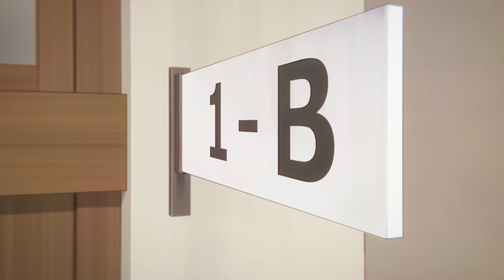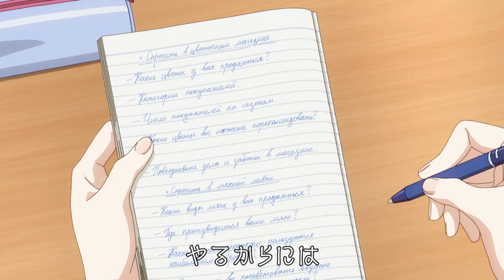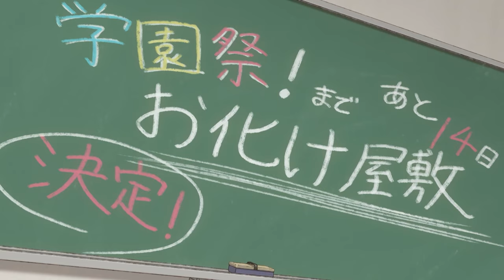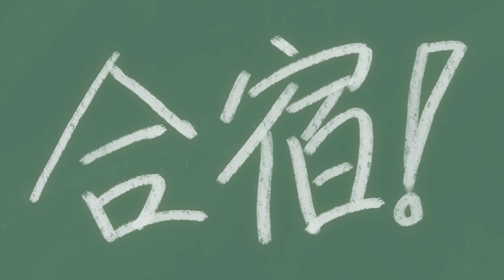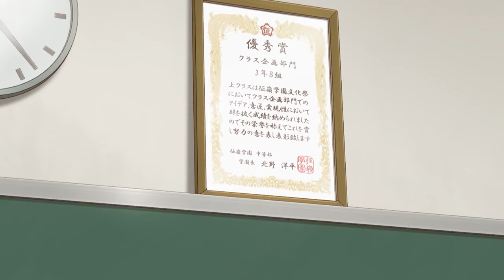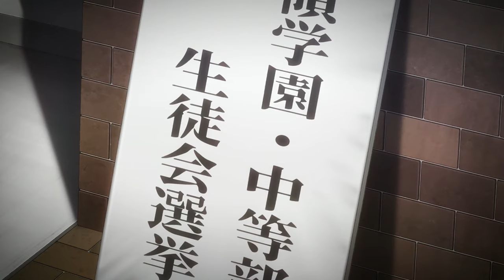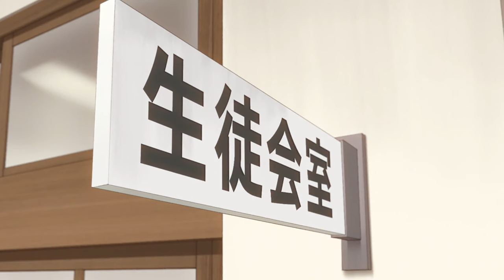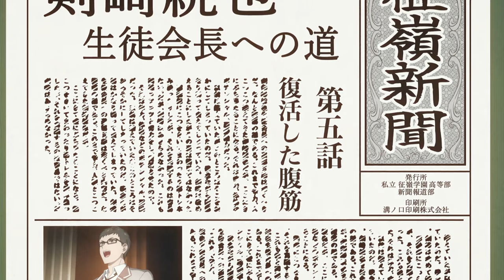Popular Girl Falls In Love With An Otaku But Doesn't Know He Understands Russian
Anime Name: Alya Sometimes Hides Her Feelings in Russian

00:00 - ep 1
08:01 - ep 2
16:02 - ep 3
21:57 - ep 4
30:15 - ep 5
39:13 - ep 6
48:07 - ep 7